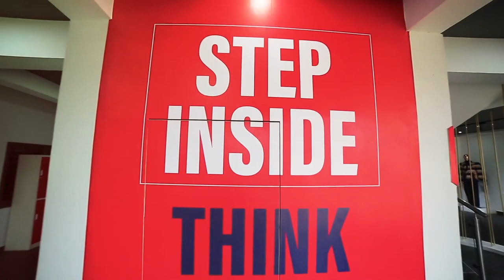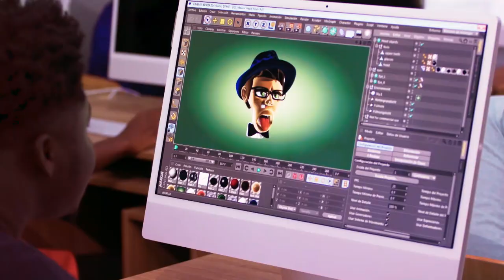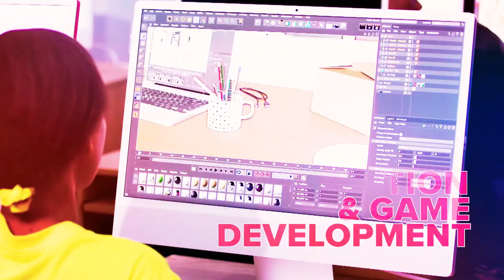JACCD-DIA One year anniversary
Celebrating One Year at the Ultramodern Campus at North Legon
It's hard to believe that one year has passed since we relocated to the ultramodern campus at North Legon.

It seems like just yesterday we were packing our bags and making the move to our new home. Looking back, it was undoubtedly the best decision we ever made.

The state-of-the-art facilities, comfortable lecture halls, highly qualified lecturers and welcoming community have made this campus feel like home. From the moment we arrived, we knew we had made the right choice. The campus is designed to provide a conducive environment for learning and personal growth.

Over the past year, we have had the opportunity to explore and utilize the many amenities offered on campus, such as the library, creative hub, sewing theatre, and recreational facilities. These have not only aided our academic and personal growth but also helped us develop valuable life skills that will undoubtedly benefit us in the future.

One of the most memorable experiences we've had over the past year is meeting and connecting with people from different backgrounds and cultures. The diversity on campus has broadened our perspectives and enriched our lives in ways we could never have imagined.

We've also had the chance to participate in various campus events, alumni interactions, and organizations, which has provided us with endless opportunities for personal growth and development.

As we celebrate our one-year anniversary at North Legon, we are grateful for the experiences and opportunities we have had thus far. The campus has exceeded our expectations in every way possible, and we are excited to see what the future holds.

Thank you to the President of the school, Madam Joyce Ababio, the teaching staff and faculty, and the North Legon  community, for an incredible year.

Here's to many more!